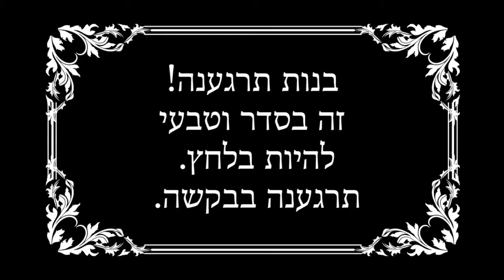סרטון פרידה - "שנה ב" | בית הספר לעבודה סוציאלית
"האדם עושה את התפקיד ולא התפקיד את האדם"
בוגרים יקרים, ריגשתם אותנו...
תודה למחזור תשע"ב על סרטוני פרידה
אנחנו גאים בכם ובטוחים שתצליחו בכל דרככם!